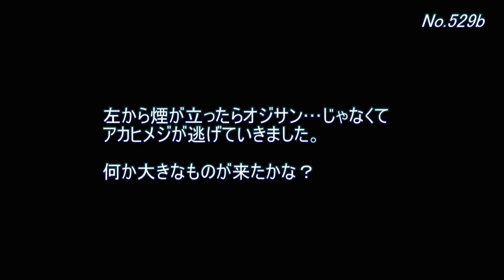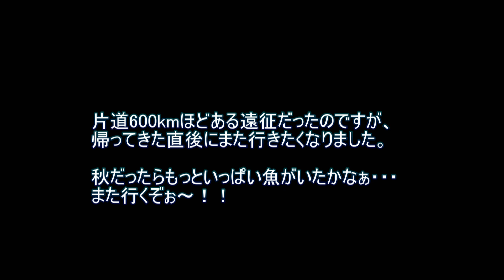高知で見慣れない魚に出会いました♪【水中動画の定期更新No.529】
１週間ほど高知県で撮影してきました。
雨にたたられた日が多かったですが、春に３日の晴れなしということでしょうがないですね。
撮影は大変でしたが、天気が悪かったおかげで魚も警戒せずにでてきてくれたと思いましょう。

この後、和歌山県の南部でも撮影してきました。
遠征直後に地元の海でも撮影しましたが、それぞれに特徴アリで楽しかったです。
その様子はまた後日♪

土曜20:30～21:30は会員限定配信。機材実験や撮影こぼれ話など。

高知県に撮影遠征に行ってきました。
高知といえばカツオとかアカメとかを期待してしまいますが、
そうは問屋が卸しませんね。

それでも、普段見れない魚が登場してくれました♪

[0529a]
人気物のハコフグ登場！
そしてその隣から、でっかい魚が。

こちらもフグの仲間ですね。

[0529a end]
でっかいフグの方はイシガキフグ。
ハリセンボンに近い仲間で体表に針状の鱗があるのですが、
こちらは膨らんでも針が立たないようです。

涙目のような模様がカワイイですね。

[0529b]
続いてオジサンの群れ・・・かと思ったのですが、
近い種類のアカヒメジでした。

「オジサンで混雑してる」というよりはイメージがいいかもね。

[0529b end]
左から煙が立ったらオジサン…じゃなくて
アカヒメジが逃げていきました。

何か大きなものが来たかな？

[0529c]
「アカ」につづいて「アオ」登場。

体もデカイけど口もでっかいぞぉ！

[0529c end]
登場したのは、でっかいアオブダイでした。
硬そうなくちばしでガリガリとかじっています。
これで、カメラやケーブルを噛まれたらどうなることか・・・
怖いよぉ～

でも、体のわりには目が小さくてカワイイ♪

[ending]
片道600kmほどある遠征だったのですが、
帰ってきた直後にまた行きたくなりました。

秋だったらもっといっぱい魚がいたかなぁ・・・
また行くぞぉ～！！